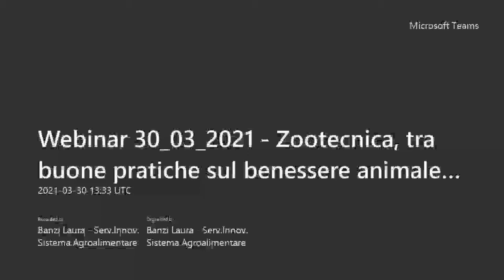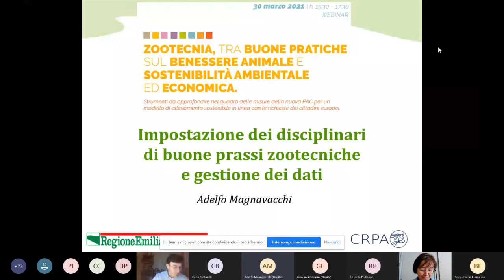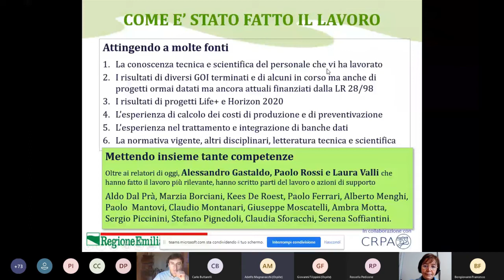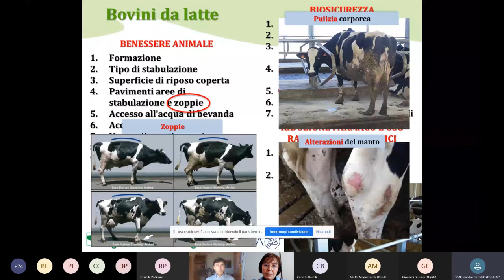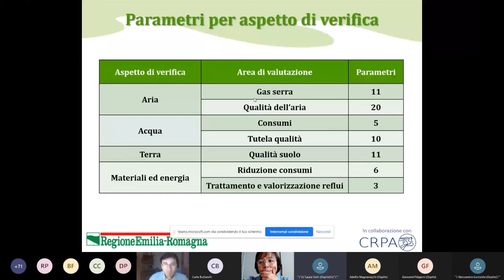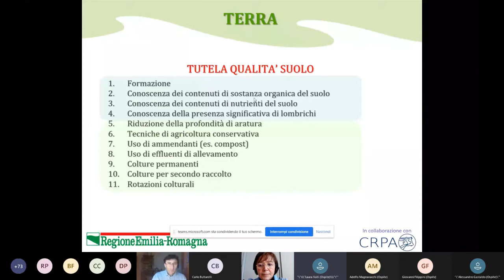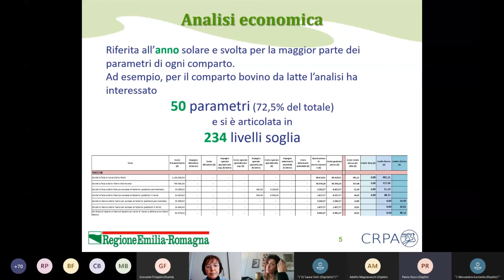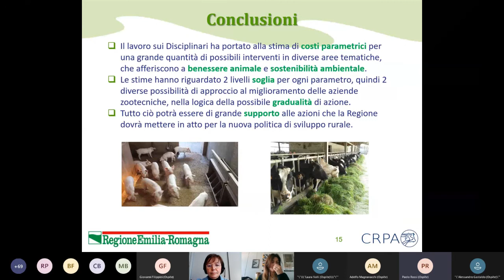Webinar 30 03 2021 Zootecnica, tra buone pratiche e sostenibilità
Presentato il 30 marzo scorso in un webinar, organizzato dalla Regione Emilia-Romagna, uno studio condotto dal Crpa in collaborazione con la Regione Emilia-Romagna per creare schemi di buone pratiche per le principali filiere zootecniche